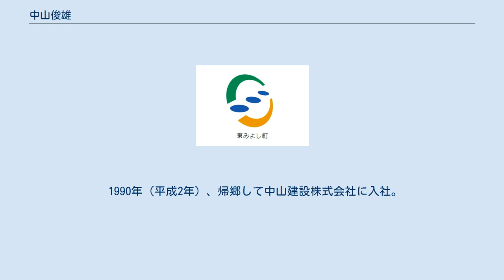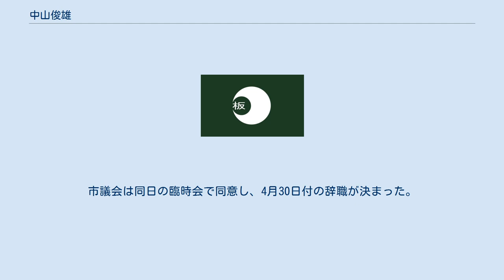中山俊雄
中山 俊雄（なかやま としお、1963年7月2日 - ）は、日本の政治家。
徳島県小松島市長（1期）。
元徳島県議会議員（2期）。
 徳島県小松島市和田島町に生まれる。
小松島市立和田島小学校に入学し、小松島市立南小松島小学校を卒業。
徳島大学付属中学校（現・鳴門教育大学附属中学校）、徳島県立城南高等学校卒業。
1986年（昭和61年）3月、芝浦工業大学建築工業学科卒業。
同年4月、鹿島建設に就職。
 1990年（平成2年）、帰郷して中山建設株式会社に入社。
2002年（平成14年）、有限会社エヌアイ建設を設立。
 2011年（平成23年）4月の徳島県議会議員選挙に無所属で立候補し初当選。
2015年（平成27年）の県議選は自民党公認で立候補し再選。
2019年（平成31年）、3選。
 2020年4月13日、小松島市長の濱田保徳は、一般廃棄物最終処分場を巡る対応などについて考えの違いが生じたことを理由に、副市長の孫田勤を解任。
その後パワハラ問題などが表面化したことを受けて、濱田は4月20日に市議会議長に辞職願を提出。
市議会は同日の臨時会で同意し、4月30日付の辞職が決まった。
 同年6月7日に行われた小松島市長選挙に立候補し、濱田に解任された副市長の孫田勤を僅差で破り初当選した。